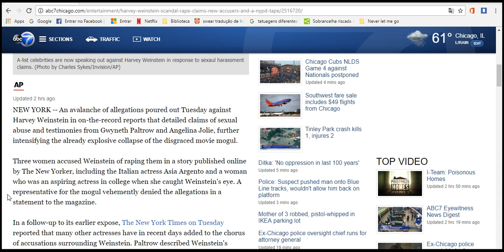Harvey Weinstein scandal Rape claims, new accusers and a NYPD tape